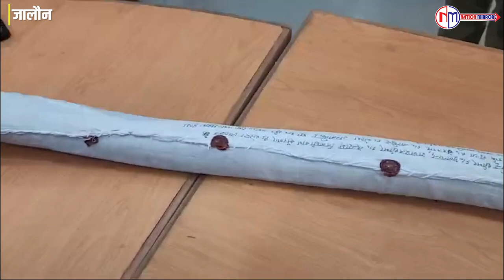जालौन: 24 घंटे के अंदर सुलझा केस